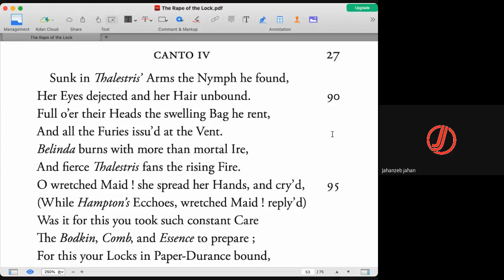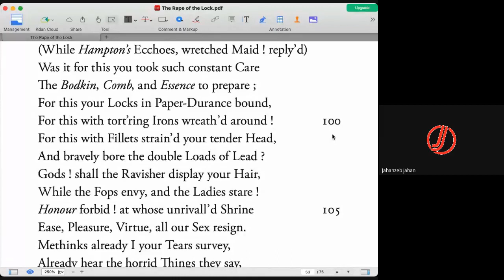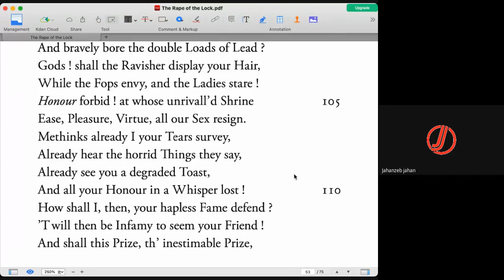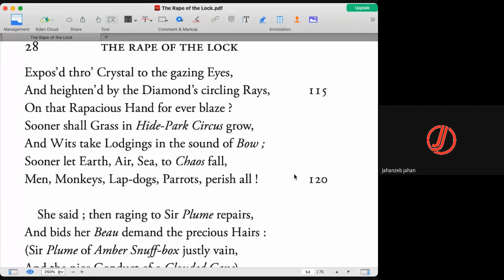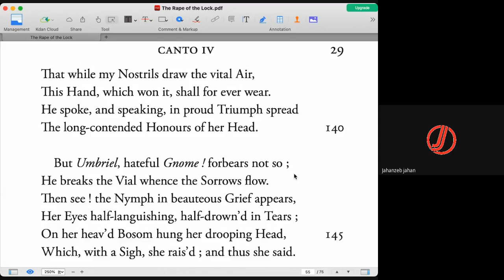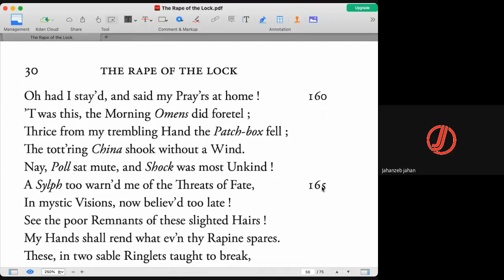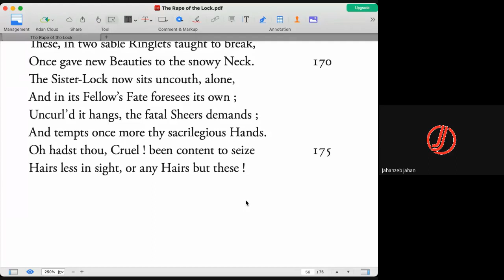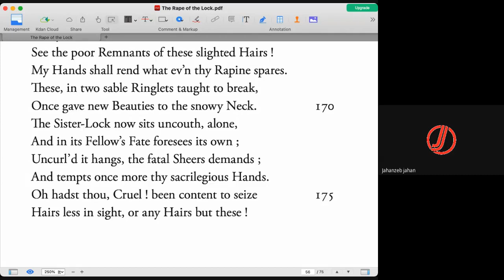The Rape of the Lock. Canto 4 Part 2. Text, Analysis and Interpretation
This Channel covers English Literature, English Linguistics, English Grammar, MCQs on all fileds of English, PPSC Writen Exam preparation, PPSC Interview Preparation, SPoken English and IELTS. So far many candidates have succeeded in their professional and academic lives after being connected with this channel.

FOLLOW US ON THE SOCIALS